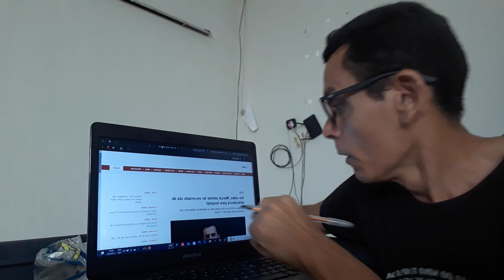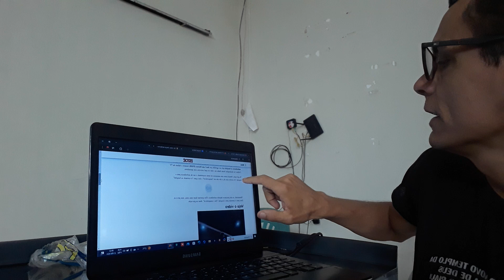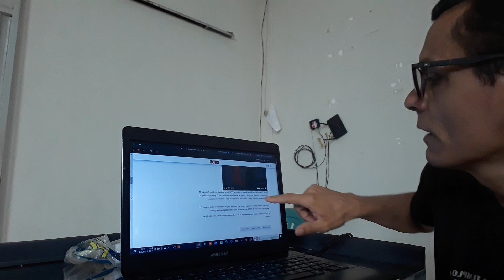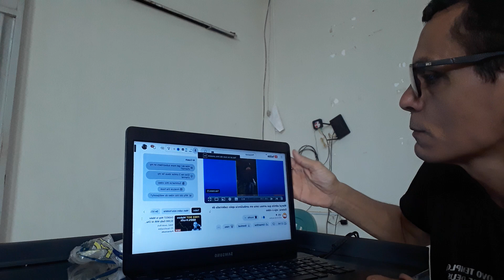URGENTE: PABLO MARÇAL ADMITE QUE ARMOU CENA EM AMBULÂNCIA APÓS CADEIRADA DE DATENA ; VEJA O VÍDEO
O Candidato Pablo Marçal admitiu que armou uma cena na ambulância que o levou ao hospital Sírio- Libanês, após a cadeirada do José Luís Datena no debate da TV CULTURA.